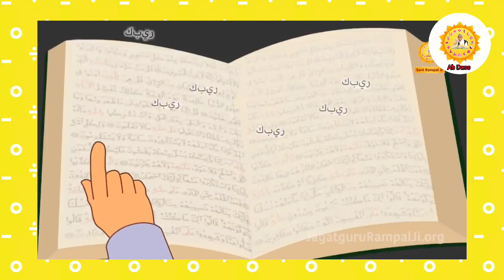कबीर साहेब प्रकट दिवस स्पेशल || कबीर साहेब जी का शरीर आगमन || 2D Animation video